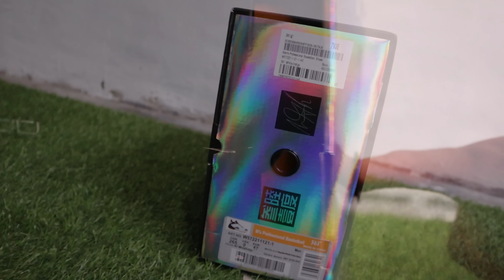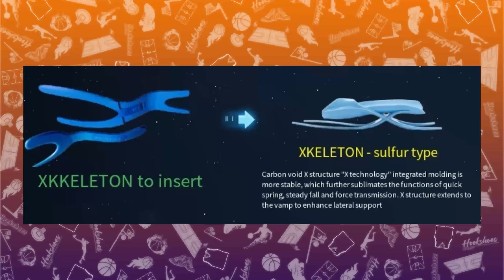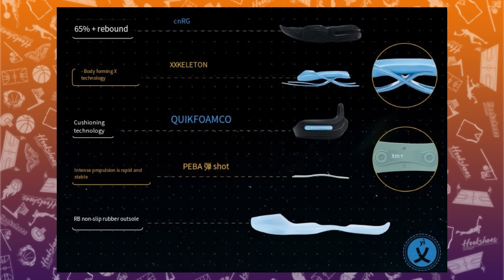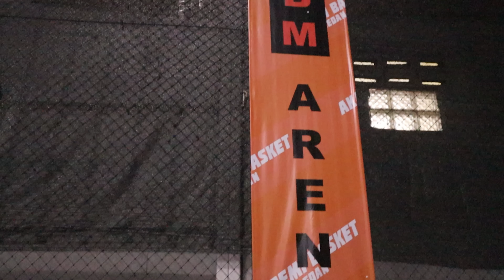361° AG2X REVIEW & PERFORMANCE TEST - FULL TECHNOLOGY BASKETBALL SHOES OF AARON GORDON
361° merupakan brand asal China yang mulai masuk dalam jajaran sepatu yang dipakai oleh para bintang NBA. Salah satunya adalah bintang NBA seorang dunker hebat "Aaron Gordon". Dengan menggandeng Aaron Gordon, 361° sudah mengeluarkan beberapa model yang keren-keren dan juga Seri signature dari Aaron Gordon, seri signature terbarunya adalah AG2x. Dengan perpaduan beberapa teknologi mutakhir yang membuat sepatu ini terasa sangat nyaman, namun dengan dibandrol dengan harga yang affordable.

Jangan lupa mampir di :
IG Hookshoes Sport : hookshoes.sportsid
Tiktok Hookshoes Sport : hookshoessportid